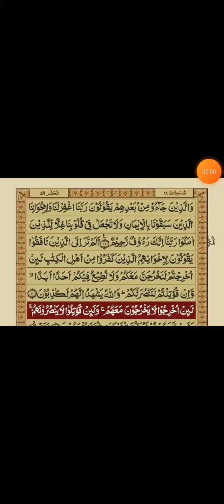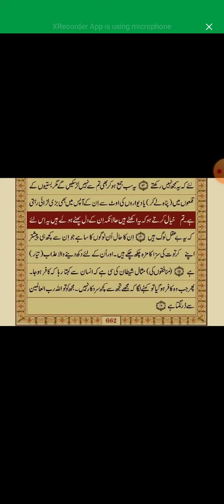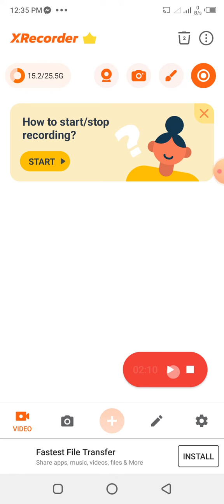April 22, 2024